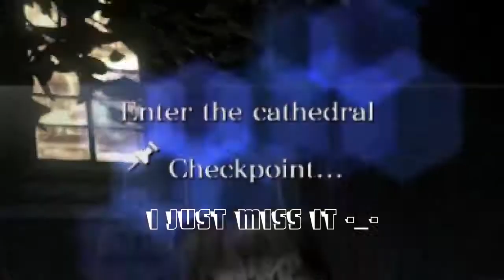Resident P0rn 6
Explicit content even allowed for all ages :3